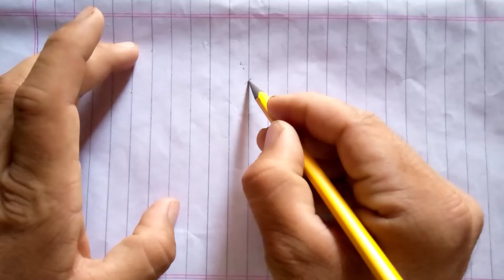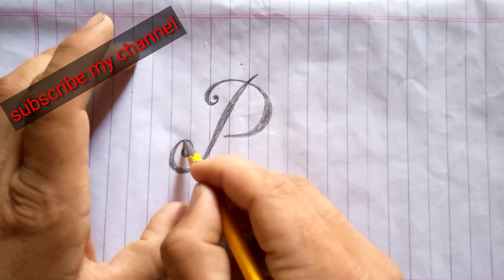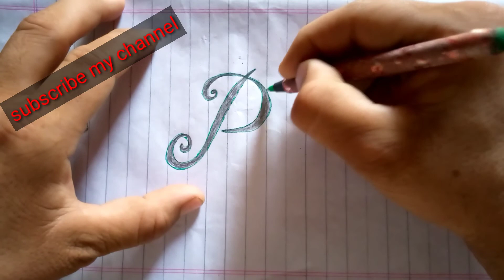P writin How to write the latter P styilish writing later P in sticker by sts hairan calligraper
how to write latter p in calligrapy
how to write styilish name in calligrapy
how to write English capital later
how to write English ponts in calligrapy
how to drw a in calligrapy
how to drw b in calligrapy

for more styilish latter calligrapy English

thanks

sts hairan calligraper